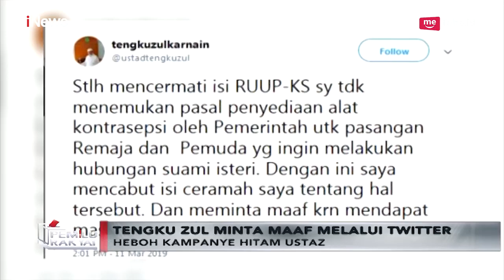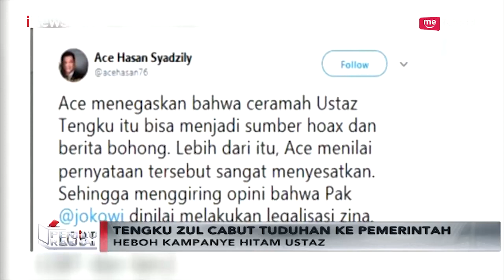Kampanye Hitam Supriyanto Terinspirasi Tengku Zulkarnain - Pemilu Rakyat 13/03